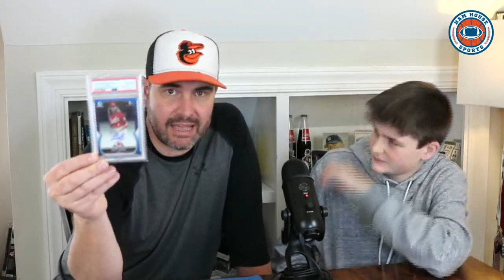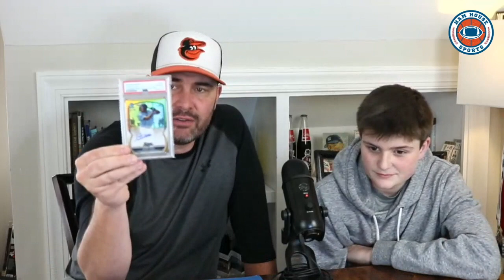Ham House Sports Top 10 Baseball Prospects | Jackson Holliday, Jackson Chourio, Who is Number 1?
Little Matt and Big Matt break down their approach to baseball prospecting and unveil their Top 10 Baseball Prospects headed into Spring Training 2024.